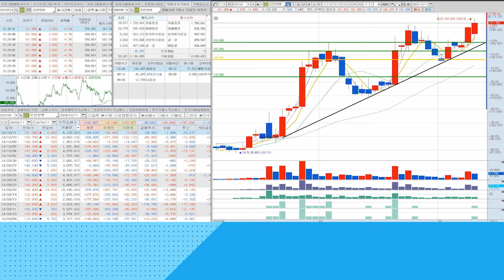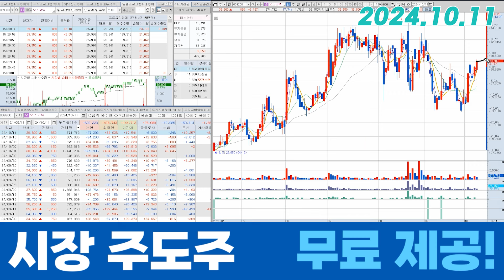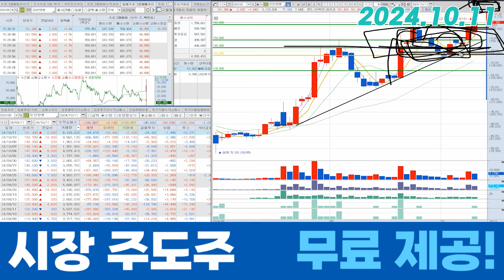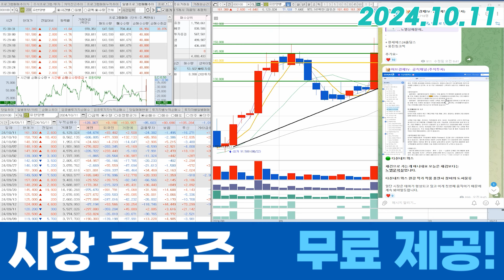유한양행(000100) - 다시 한번 앞자리 업그레이드